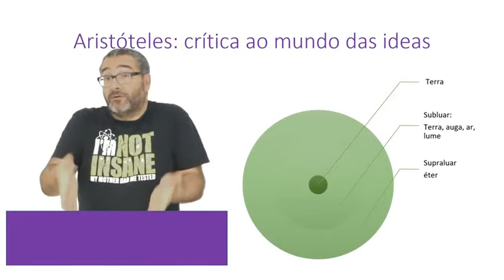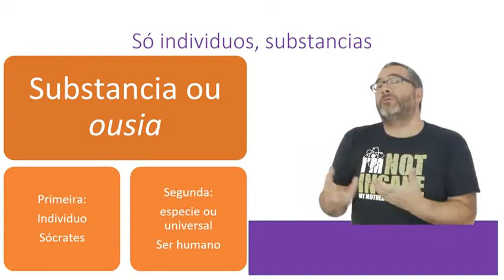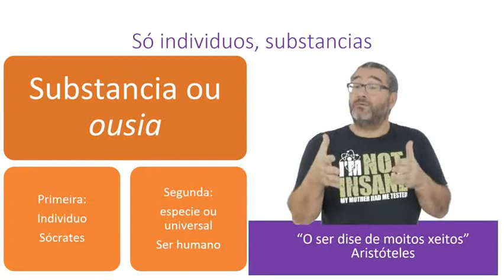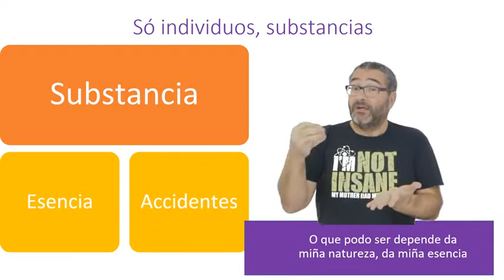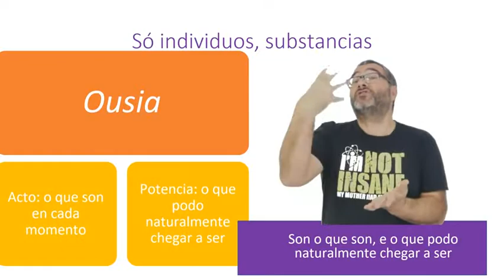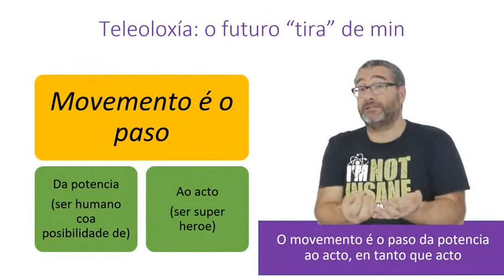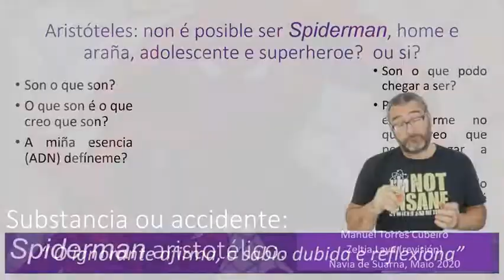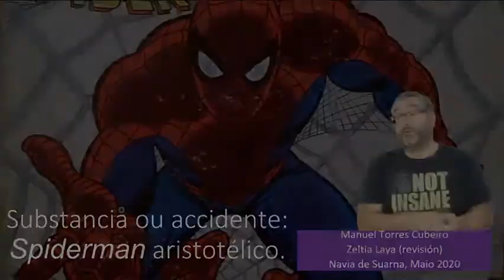Spiderman: a substancia en Aristóteles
Vídeo presentación centrada na filosfía de Aristóteles, a súa teoría do movemento e a teleoloxía. Pensado como repaso para o alumnado  de Historia da filosofía de Galicia